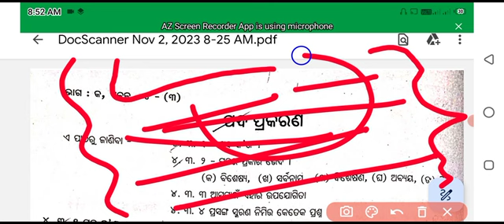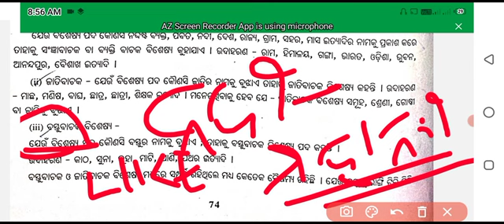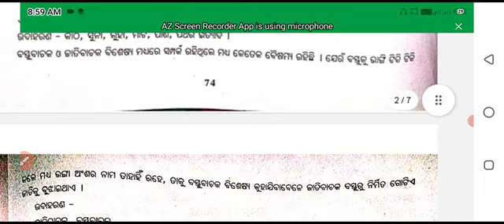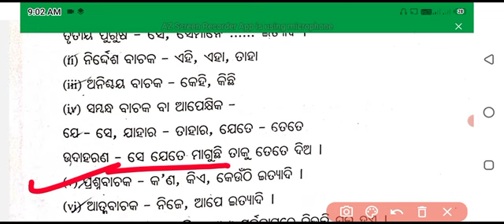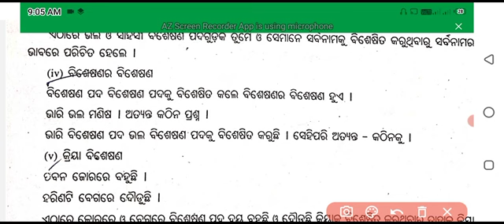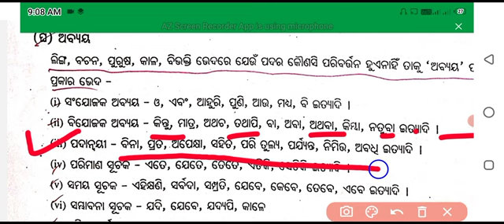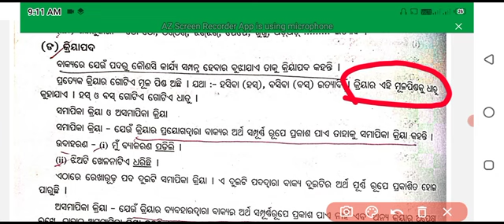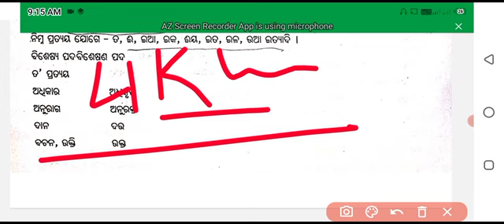JT 2023// ODIA GRAMMAR //FULL COVERAGE//JUNIOR TEACHER 20000//OTET..DELED